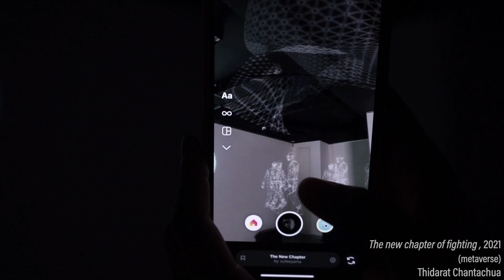Dear sir/madam, Best wishes from Thailand | Online Exhibition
SAC Gallery ภูมิใจเสนอ
นิทรรศการออนไลน์ที่ความหลากหลายของ "ไทย" จะส่งไปถึงสากล

นิทรรศการ "Dear sir/madam, Best wishes from Thailand"

นิทรรศการกลุ่มออนไลน์ โดย
- กรรณชลี งามดำรงค์
- กิติก้อง ติลกวัฒโนทัย
- ธิดารัตน์ จันทเชื้อ
- ปฏิพัทธ์ ชัยวิเทศ

นิทรรศการออนไลน์ เอ็กคลูซีฟ นิทรรศการแรกในปีนี้ของ SAC Gallery ที่เราได้พาศิลปินไทยทั้ง 4 ออกมาสื่อสารเรื่องราวความเป็นไทย ในมุมมองที่ไม่ได้อยู่ในสื่อประชาสัมพันธ์การท่องเที่ยว หากแต่เป็นแง่มุมที่สะท้อนสิ่งที่เกิดขึ้นและยังคงดำเนินอยู่ ผ่านผลงานศิลปะโดยศิลปินที่เกิด เติบโต และอาศัยอยู่ในแผ่นดินไทย ดินแดนที่มีความหลากหลายทางวัฒนธรรม นอกเหนือจากการแบ่งด้วยภูมิภาค เหนือ กลาง อีสาน ใต้ แล้วนั้น ยังมีกลุ่มวัฒนธรรมย่อยที่อาศัยอยู่ในภูมิภาคต่างๆ ที่คนไทยเองก็ยังคงต้องแลกเปลี่ยนเรียนรู้ซึ่งกันและกันไม่รู้จบ

"Dear sir/madam, Best wishes from Thailand" จึงเป็นดั่งจดหมายอิเล็กทรอนิกส์ (e-mail) จากประเทศไทยส่งไปยังผู้ชมทั่วโลก เพื่อบอกเล่าเรื่องราวในแง่มุมต่างๆ ที่เกิดขึ้นในประเทศไทย แม้ว่าผู้ชมจากต่างประเทศจะยังไม่สามารถเดินทางมายังประเทศไทยได้ในขณะนี้ SAC Gallery ก็จะพาคุณท่องเที่ยวไทยในโลกเสมือน ผ่านผลงานของศิลปินไทยทั้ง 4 ท่าน สามารถรับชมนิทรรศการผ่านช่องทางออนไลน์ได้ ตั้งแต่วันที่ 4 มีนาคม 2565 ถึง 18 มีนาคม 2565 ผ่านทาง Artsy ได้ที่

SAC Gallery presents,
The first exclusive online exhibition
"Dear sir/madam, Best wishes from Thailand"

An online group exhibition by:
- Patipat Chaiwitesh
- Thidarat Chantachua
- Kanchalee Ngamdamronk
- Kitikong Tilokwattanotai

Dear sir/madam, Hope this message finds you well. We are writing to you according to the first exclusive online exhibition "Dear Sir/Madam, Best wishes from Bangkok", by SAC Gallery. This exhibition features the artwork of 4 Thai artists showing the Thainess' stories, which is not in the mainstream media. This reflects what has happened and is still ongoing through the contemporary artwork in the kingdom of Thailand. Looking forward to hearing from you. Best wishes, From Thailand.
"Dear sir/madam, Best wishes from Thailand" is like an email from Thailand sent to our audiences around the world. We want to tell the story in different aspects that occurred in Thailand. Even if our audiences can not come to Thailand right now, SAC Gallery will take you on a virtual trip to Thailand by the artworks of 4 Thai artists. You can view the online exhibition from 4 March 2022 to 18 March 2022 via Artsy